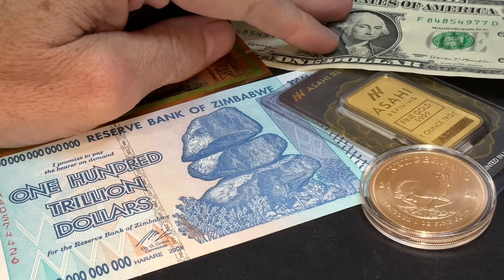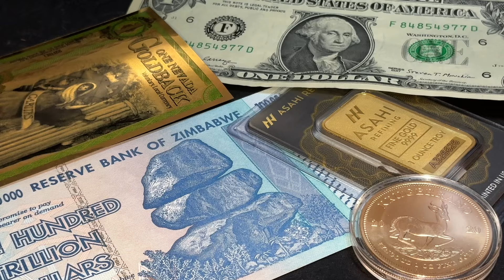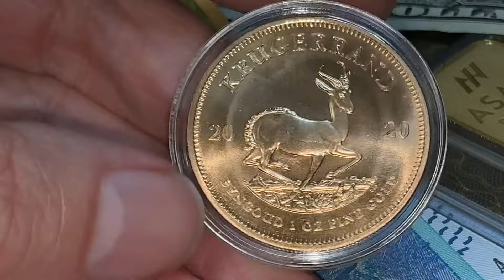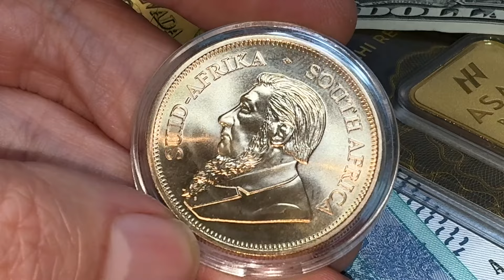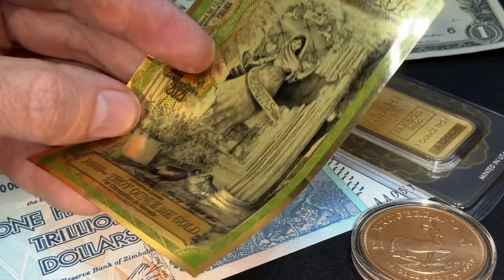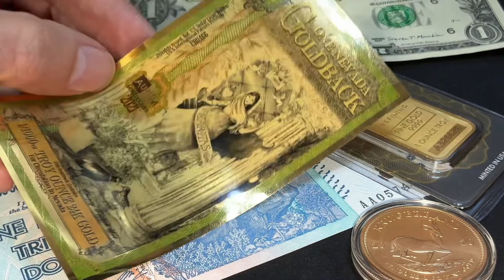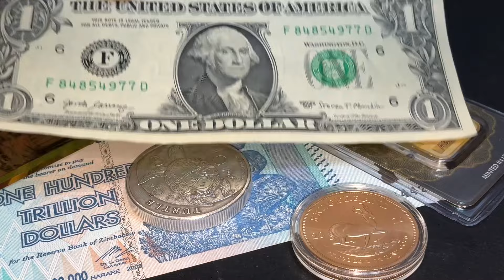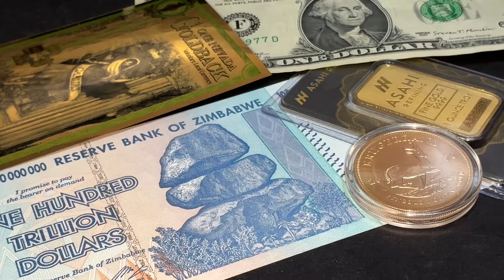ALERT! Zimbabwe Gold Backed Currency In BIG Trouble!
Will the world's newest gold backed currency survive?